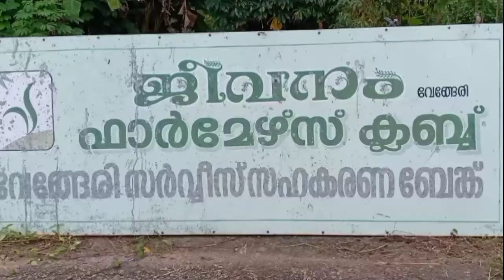jeevanam Farmers Club Vengeri Kozhikode